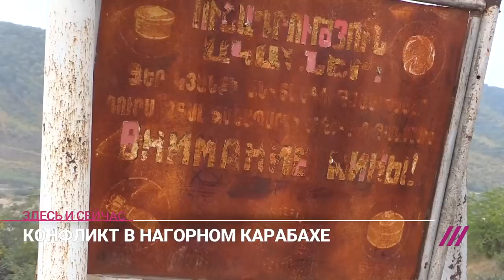Война в Карабахе. Как решить конфликт и остановить бои? В эфире депутаты от Армении и Азербайджана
В непризнанной республике Нагорный Карабах продолжается военный конфликт. Президент НКР Араик Арутюнян сообщил, что армия Нагорного Карабаха обстреляла и уничтожила военный аэродром азербайджанского города Гянджа. В МИДе Азербайджана заявили о гибели 22 человек в ходе обстрелов Гянджи, Горадиза и Тертера. Известно, что 74 человека были ранены.
В эфире Дождя мы поговорили о войне в Нагорном Карабахе с гостями:
- Ариф Юнусов, руководитель Департамента конфликтологии и миграции Института мира и демократии Азербайджана
- Микаэль Золян, депутат парламента Армении, политолог
- Расим Мусабеков, депутат парламента Азербайджанской республики
- Айк Халатян, политический обозреватель